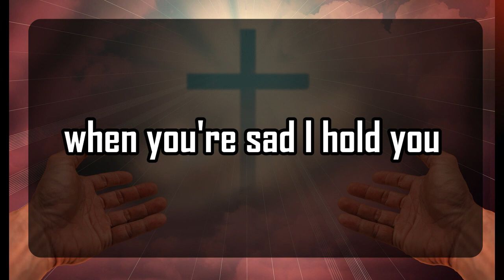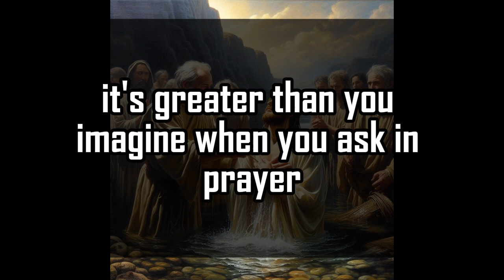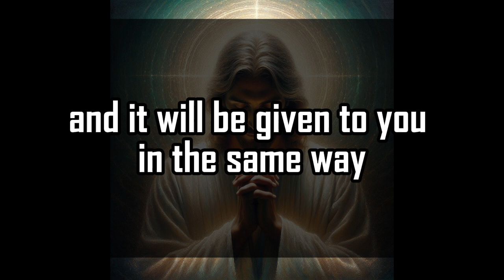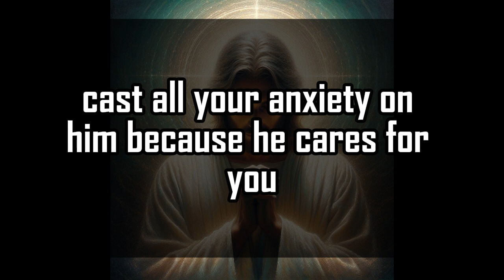God's Urgent Message | Someone stares at | God Message For You 1111 🌈